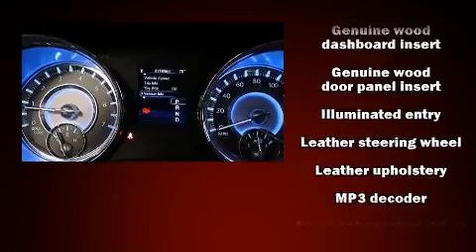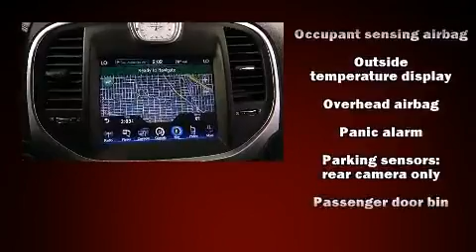2013 Chrysler 300C 300C AWD in Chicago, IL 60641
Marino Chrysler Jeep Dodge
5133 W Irving Park Rd

Familiarize yourself with the 2013 Chrysler 300C. With less than 30,000 miles on the odometer, this 4 door sedan prioritizes comfort, safety and convenience. Smooth gearshifts are achieved thanks to the powerful 8 cylinder engine, and all wheel drive keeps this model firmly attached to the road surface. All of the premium features expected of a Chrysler are offered, including: speed sensitive wipers, a trip computer, an automatic dimming rear-view mirror, automatic dimming door mirrors, fully automatic headlights, heated door mirrors, and power front seats. Features such as automatic climate control and leather upholstery prove that economical transportation does not need to be sparsely equipped. Power adjustable pedals allow the driver to optimize his or her driving position, enhancing visibility, comfort and safety. Rear passengers enjoy the seat heating functionality, keeping them warm during the winter months. State-of-the-art amenities such as memory seats and adjustable pedals yield a more personal driving experience. Chrysler also prioritized safety and security by including: dual front impact airbags with occupant sensing airbag, head curtain airbags, traction control, brake assist, anti-whiplash front head restraints, a security system, and 4 wheel disc brakes with ABS. This car was designed with safety in mind, allowing you to drive with even greater assurance. A Carfax history report indicates just one previous owner. Our aim is to provide our customers with the best prices and service at all times. Stop by our dealership or give us a call for more information.